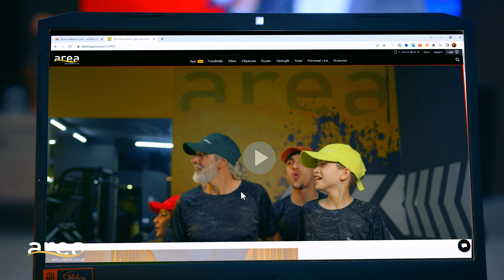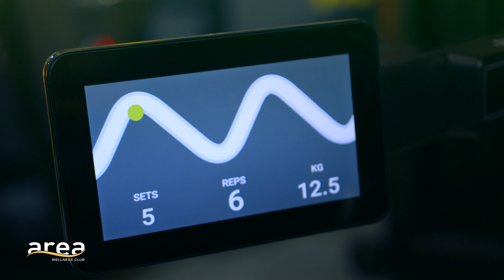AREA WELLNESS CLUB فيديو اشهاري من اخراجي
My latest work as a director/ DP with @areawellnessclub2055 🍝
Directed by : @benchamsou
D.O.P : @benchamsou
Filmmaking/editing/coloring : @benchamsou
Drone : @waliddenforsta